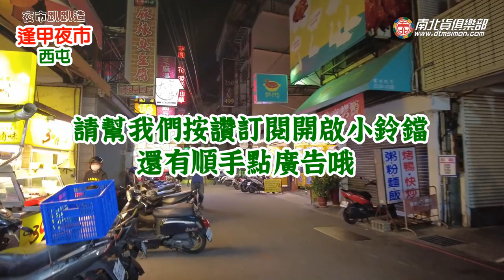台中西屯 逢甲夜市 2022/09/22 HD 夜市趴趴造 EP-09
台中最知名的夜市商圈，不過隨著陸客不來，以及這幾年
疫情的摧殘，現在榮景已不復當年~~
逛夜市的人潮沒有以前多，攤位重複性高也是很大的隱憂~
407台中市西屯區逢甲大學周邊帶狀~